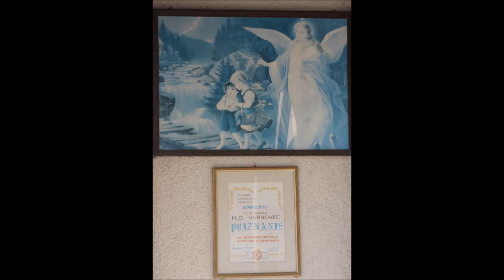Kapela, Vurnovec, Zagreb, 12.12.2021.